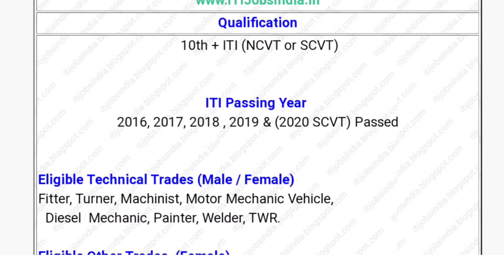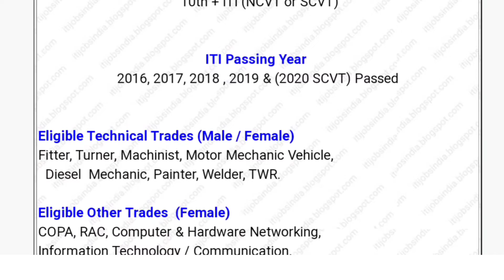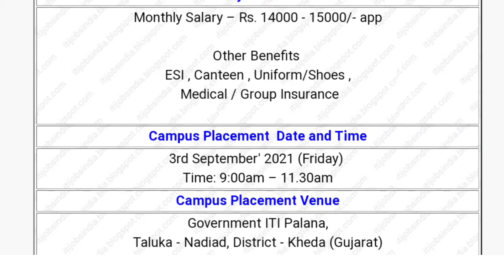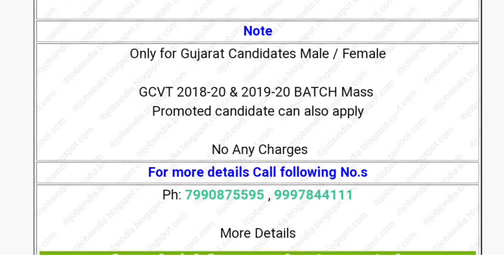Hero Company Job Vacancy 2021 | Hero Company ITI Freshers Jobs | Fresher ITI Job In Gujarat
Campus Placement  Date and Time

Campus Placement Venue

 Government ITI Palana,
Taluka - Nadiad, District - Kheda (Gujarat)

Note

Only for Gujarat Candidates Male / Female

GCVT 2018-20 & 2019-20 BATCH Mass
Promoted candidate can also apply

For more details Call following No.s